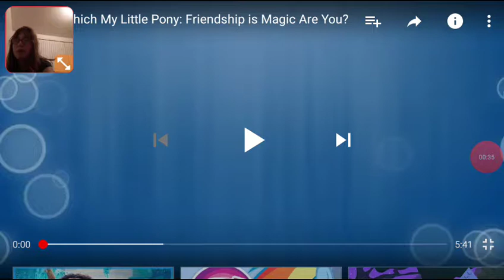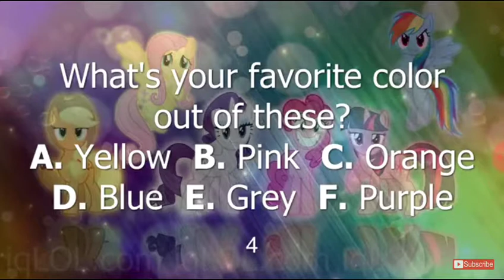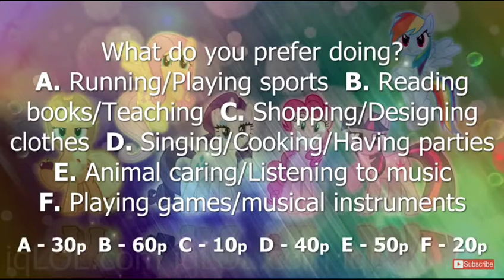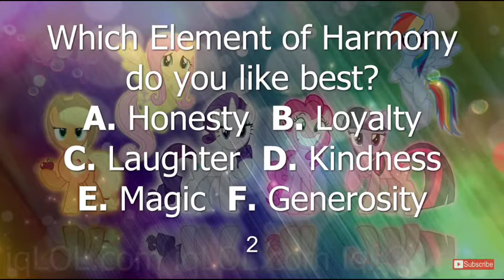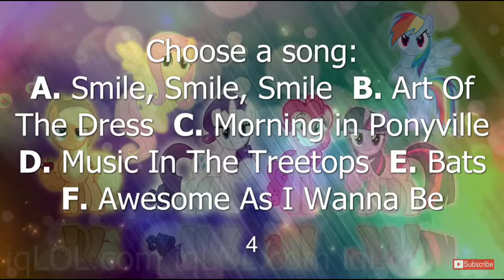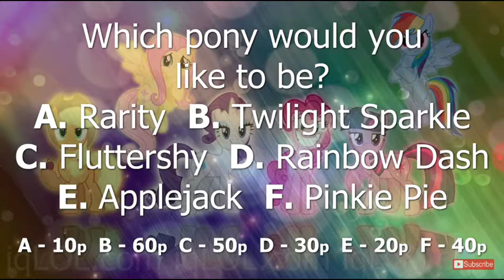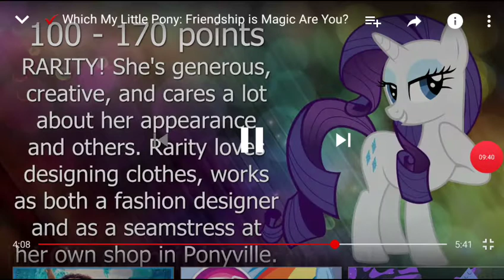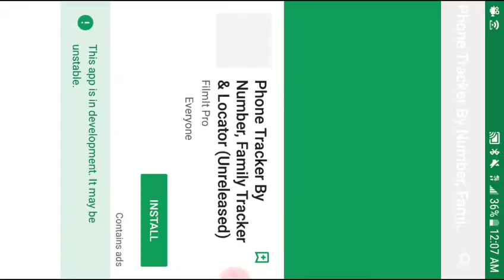Which mlp am I?!?! Pt one!